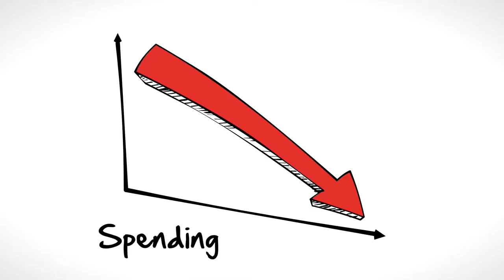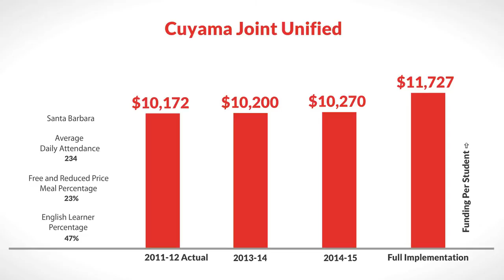LCFF for Cuyama Joint Unified